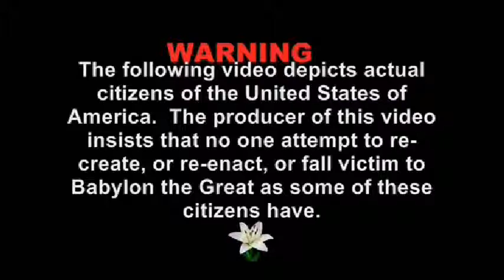WATCH YE THEREFORE, AND PRAY ALWAYS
news reports blaming deliberate offense or blaming the sun